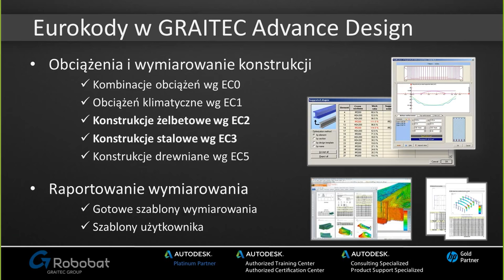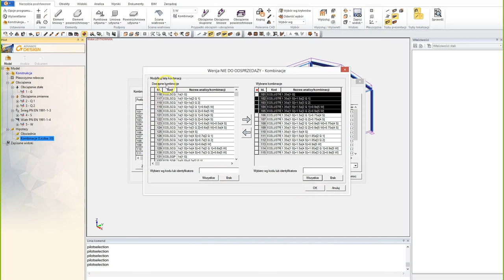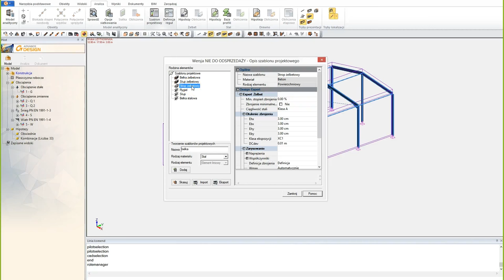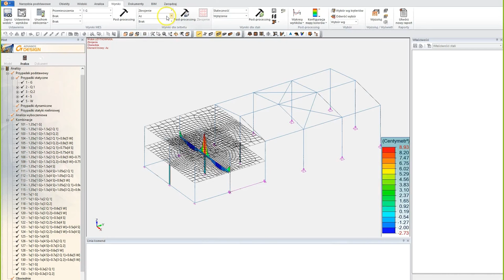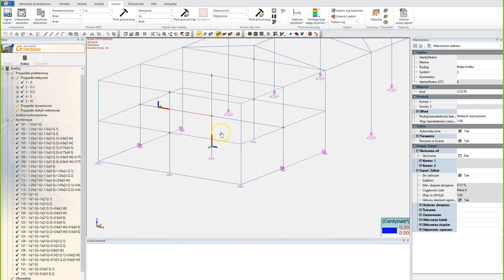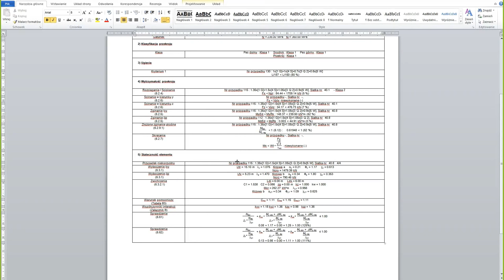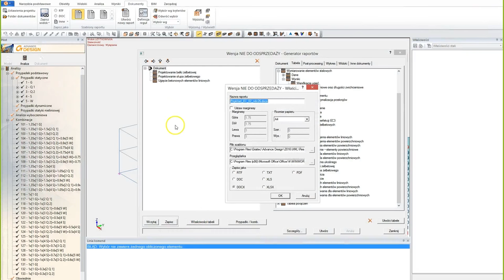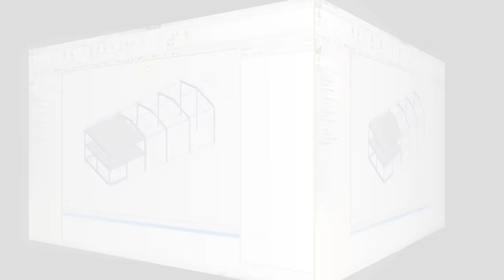GRAITEC Advance Design – wymiarowanie konstrukcji stalowych i żelbetowych według Eurokodu